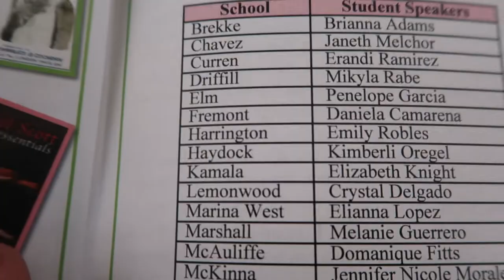My 2017 Ford Focus ST is leaking oil already?!!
Hi, Thank you guys for watching my video and yes! My 2017 Ford Focus ST is already leaking transmission oil... I don't really know where the leak is coming from but right now its only a minor leak.